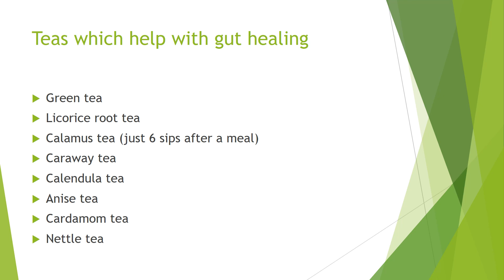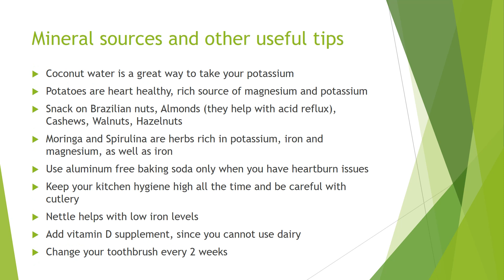How to cure Helicobacter Pylori naturally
In this video presentation, you will learn about the natural approach to healing your gut from helicobacter pylori.  Also, this video is made to promote a healthy lifestyle and help people understand how to cure themselves with healthier food choices. Healing is possible!